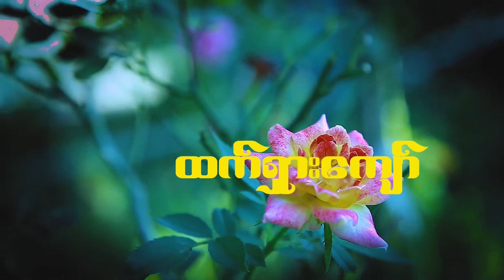July 3, 2022